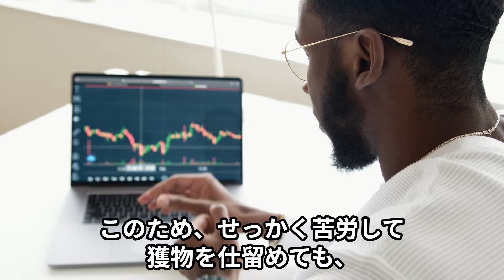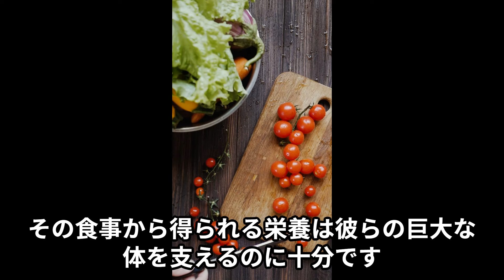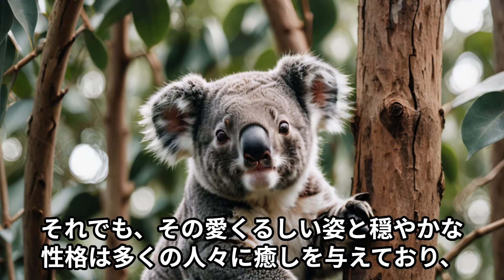思わず笑ってしまう、ちょっと残念な動物４選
動物たちには驚きや感動を与えてくれる素晴らしい側面がたくさんありますが、
時にはちょっと笑ってしまうような残念な一面も持っています。
この動画では、そんな動物たちの意外な「残念ポイント」をご紹介します！

🌟 チーター
驚異のスピードを誇るチーターですが、実は○○力が…

🌟 ゴリラ
力強いイメージのゴリラですが、実は心が非常に○○で…

🌟 コアラ
愛らしい姿で人気のコアラ。しかし、実は哺乳類の中で最も○○が○いと言われている…

🌟 アルマジロ
せっかく立派な甲羅を持っているのに、○○であっさり○んでしまう…

動物たちの知られざる一面に笑顔が止まらなくなること間違いなし！
ぜひこの動画で、動物たちの可愛くてちょっと残念な
エピソードを楽しんでくださいね。

コメントであなたのお気に入りの「残念動物」も教えてください。
楽しみにしています！